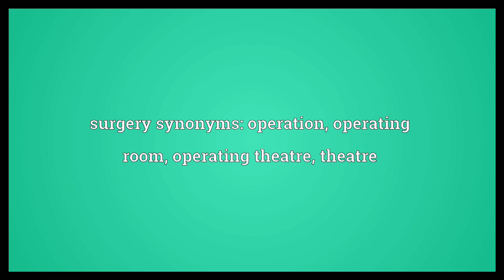Surgery Meaning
Video shows what surgery means. A procedure involving major incisions to remove, repair, or replace a part of a body.. The medical specialty related to the performance of surgical procedures.. A room or department where surgery is performed.. surgery synonyms: operation, operating room, operating theatre, theatre.  Surgery Meaning. How to pronounce, definition audio dictionary. How to say surgery. Powered by MaryTTS, Wiktionary